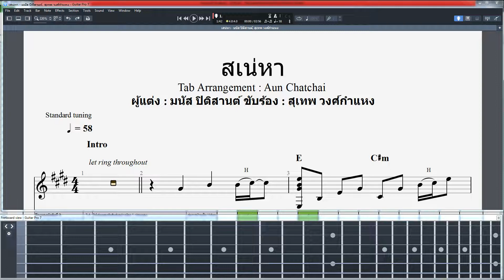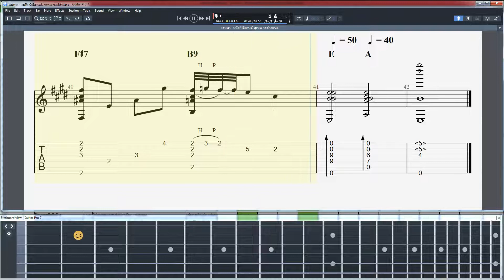เสน่หา - มนัส ปิติสานต์, สุเทพ วงศ์กำแหง Video Guitar Tab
เมื่อนานมาแล้ว ผมเล่นเพลงนี้ที่ลิงค์นี้
มีผู้สนใจอยากได้ Tab เพลงนี้มามาก ต้องขออภัยที่กว่าจะได้ทำนะครับ